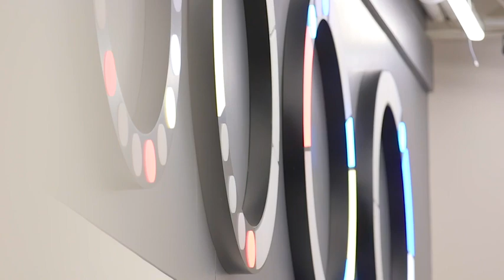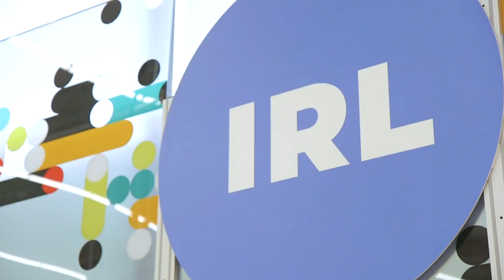Walmart Intelligent Retail Lab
Over the past few months, a Walmart Neighborhood Market in Levittown, New York, has been quietly transforming.

With artificial intelligence-enabled cameras, interactive displays and a massive data center, this store suggests a retail future that seems like science fiction.

Video and Text Courtesy of Walmart Media